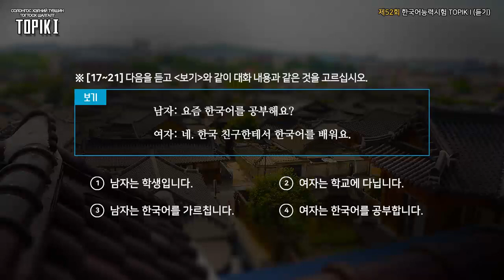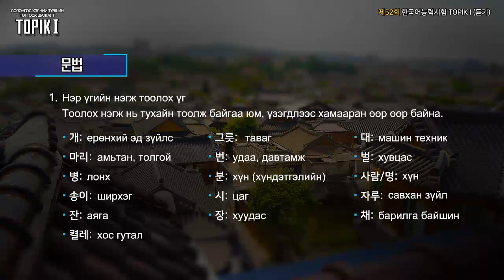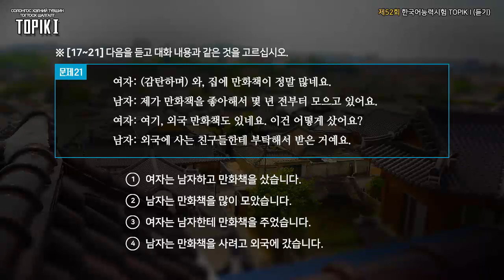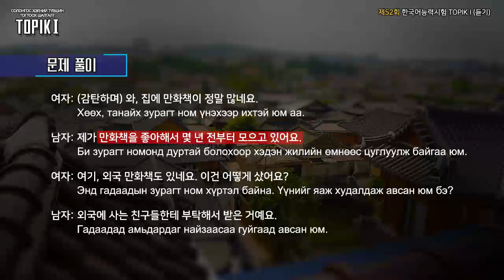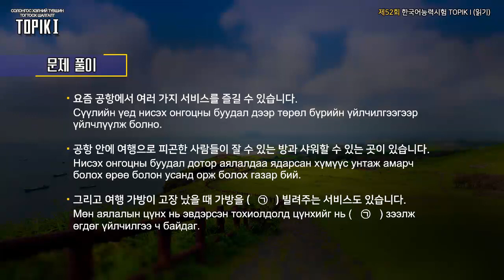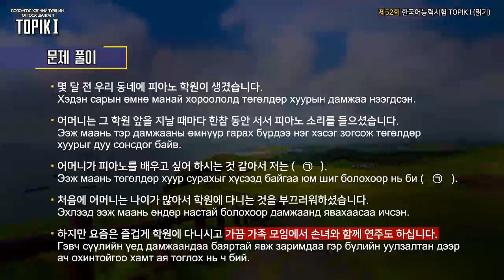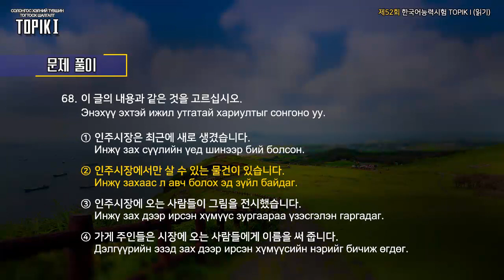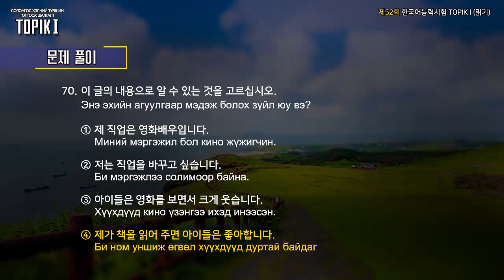TOPIK I Mongol 26